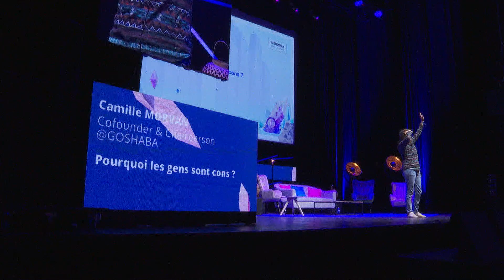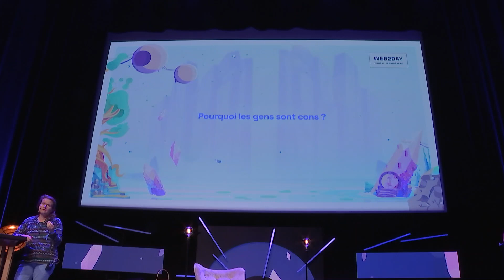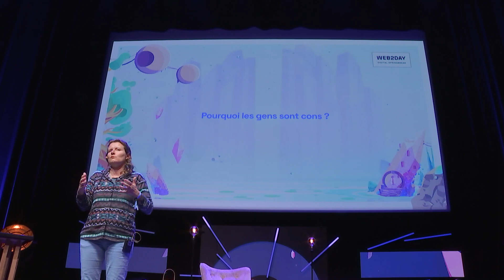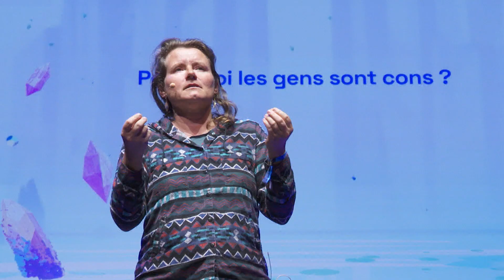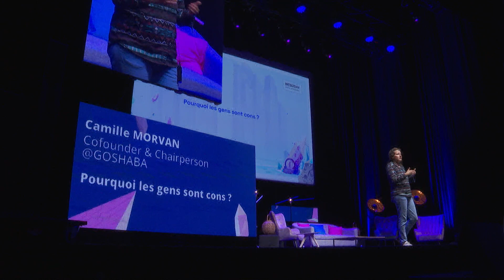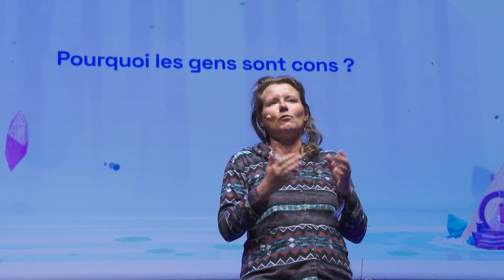Pourquoi les gens sont cons ? | Camille Morvan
Les cons c’est les autres, non ?
Ici, je prêche la bonne parole pour rappeler à chacun.e que nous ne sommes pas si intelligent.e.s que nous croyons l’être. On verra ensemble ce qu’est l’intelligence ou plutôt ce que sont les intelligences (non, il n’y a pas que le QI !). On décortiquera quelques biais cognitifs et par quelle mécanique implacable ils nous rendent moins smart. Et puis on verra que l’humain, qui pense être au top de la pyramide – de l’intelligence – n’en est qu’un maillon.

Alors qu’est ce qu’on fait ?

𝗜𝗻𝘁𝗲𝗿𝘃𝗲𝗻𝗮𝗻𝘁𝗲 :

Camille Morvan
Cofounder & Chairperson

𝗖𝗵𝗮𝗽𝗶𝘁𝗿𝗲𝘀 :

0:00 Introduction
5:09 La prise de décision et les biais cognitifs
12:50 Pourquoi l'IA a-t'elle des biais ?
13:30 Les différents type d'intelligence
18:26 Les cons sont-ils feignant : biais de confirmation
20:32 Intelligence académique et stupidité
40:27 Conclusion

Le @Web2daynantesOrgweb2day , c’est le festival des professionnels·les et des passionnés·es des nouvelles technos qui ont envie de s’inspirer, apprendre et networker dans une ambiance détendue et décalée.

En savoir plus sur le @Web2daynantesOrgweb2day et réservez vos places pour la prochaine édition